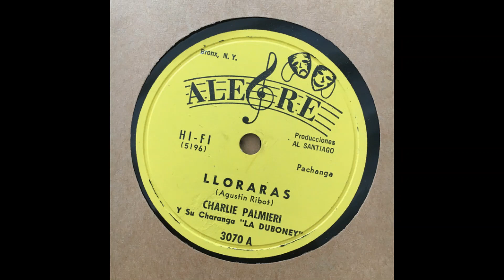CHARLIE PALMIERI - LLORARAS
SALSA MUSIC CLASSICS  1961 ALEGRE